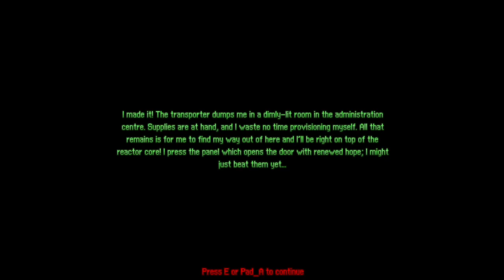Project Osiris GZDoom Part 8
MAP11 Admin Block. This is a Doom 2 MOD that is a remake of Alien Breed 3D.